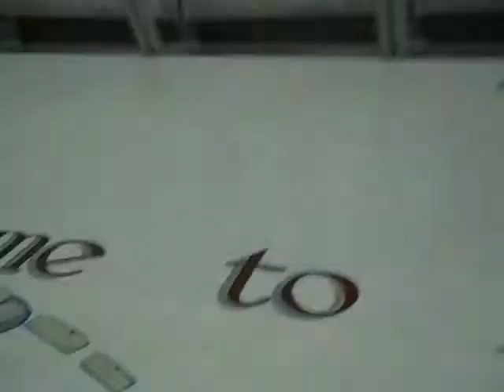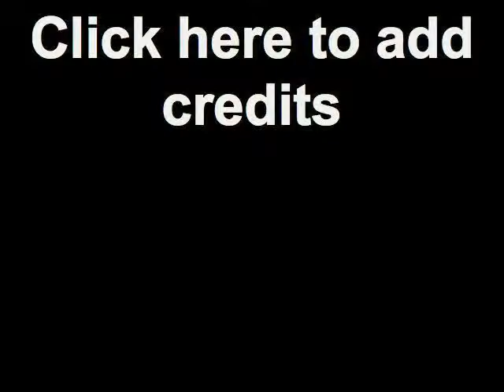Room on Room 2011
SMHL Juicing prior to big game